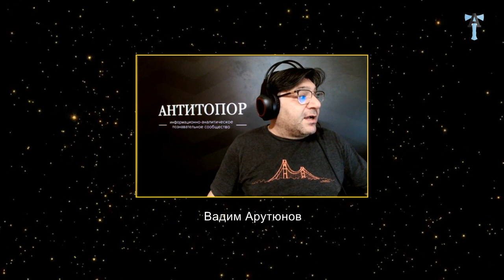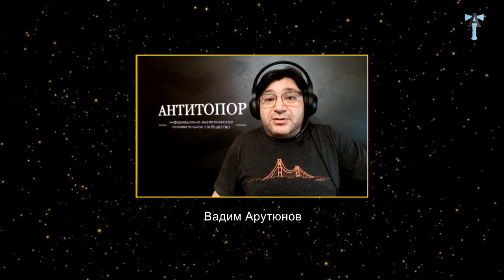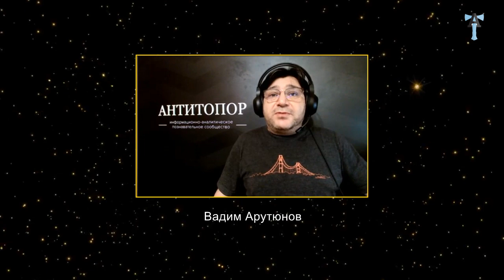Арутюнов и Лапшин: призыв к армянам России и Украины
Александр Лапшин
НОМЕР КАРТОЧКИ (РОССИЯ): 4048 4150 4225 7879
НОМЕР КАРТОЧКИ (АРМЕНИЯ): 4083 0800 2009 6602